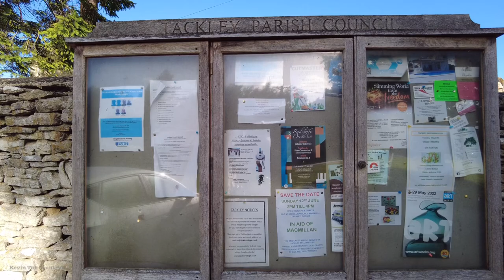A Quiet Morning Walk Through the Small Idyllic English Village of Tackley || English Countryside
Tackley is a small English village in the English Countryside with a mixture of period cottages, converted buildings and modern houses.

Tackley has existed since Saxon times and the name Tackley is probably derived from ‘tack’ (the pre 7th century Danish ‘tacca’), meaning sheep or ewes, and the Anglo-Saxon ‘leah’ (-ley), meaning a glade, clearing or enclosure.

Tackley is tucked away close to the Oxfordshire Canal, the River Cherwell and north east of Woodstock, Tackley character village has many stone buildings and its railway station.